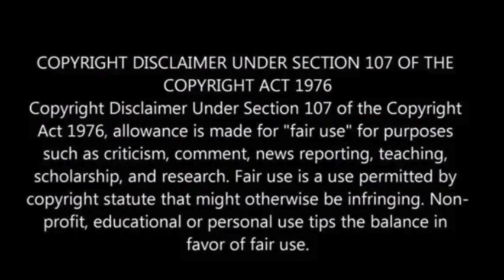Prosecutors are planning to drop charges against Scottie Scheffler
Scottie Scheffler, the world No. 1 golfer, is likely to have charges against him dropped following his arrest at the PGA Championship.

The incident occurred outside Valhalla, where Scheffler, attempting to bypass traffic caused by a fatal accident, inadvertently dragged a police officer with his car.

This misunderstanding led to Scheffler being detained for three hours.

Reports from No Laying Up suggest Jefferson County prosecutors are ready to dismiss the charges, which include second-degree assault, third-degree criminal mischief, reckless driving, and disregarding traffic signals.

Scheffler is set to be arraigned on Tuesday morning, the Daily Mail has reported.